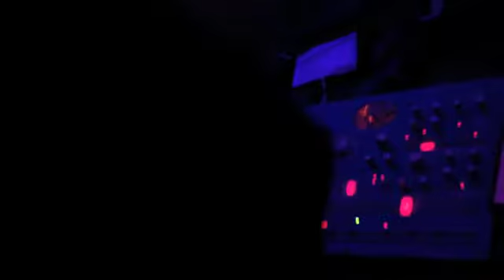Meller live at Alice im im Wummerland [April 2013]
Meller live at Alice im im Wummerland in Mannheim, Germany [April 2013]